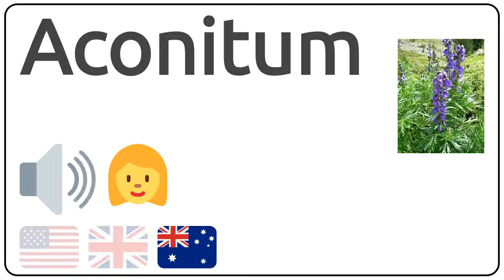How to pronounce Aconitum in english?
How to pronunce Aconitum in english
How to pronunce Aconitum in american accent 🇺🇸?
How to pronunce Aconitum in british accent 🇬🇧?
How to pronunce Aconitum in australian accent 🇦🇺?

Como se dice Aconitum en ingles?
Como se pronuncia Aconitum en ingles?